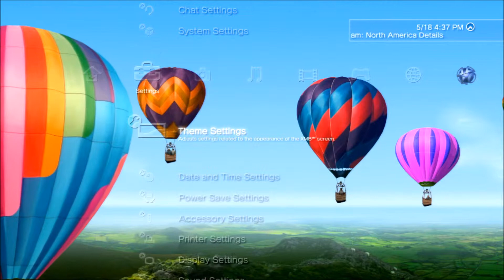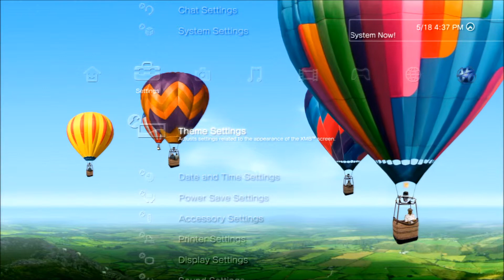Destination: Hot Air Balloons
Float along over a lush landscape with a colorful pack of hot air balloons with this bright and fresh dynamic theme.